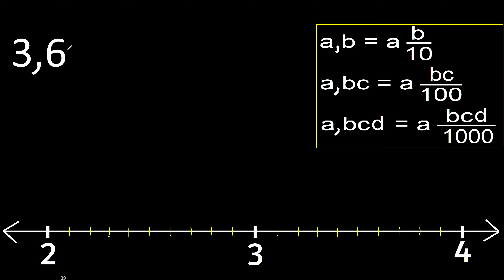Localize 3,6 na reta numérica 3.6 . representam números decimais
como colocar um decimal na reta numérica
decimais na linha
represente graficamente o decimal na linha
localização de decimais em uma linha p316